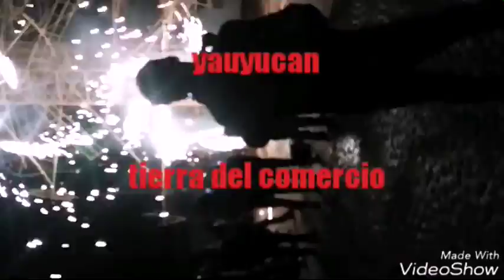Kariño shou yauyucan 2017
Yauyucan 2017